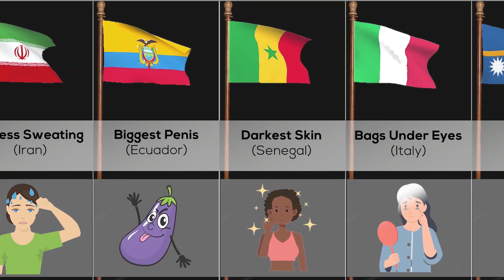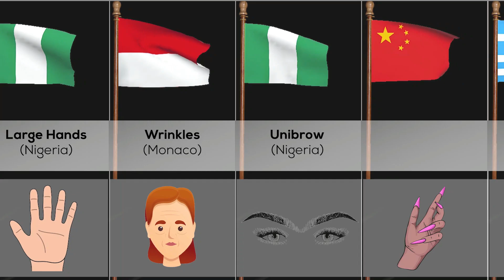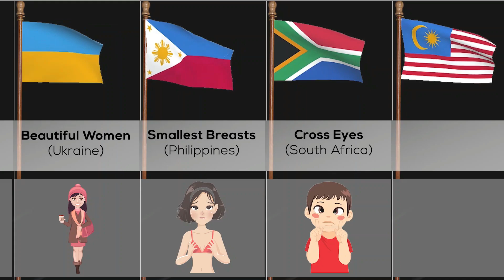Common Body Features From Different Countries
This Video Show Common Body Features From Different Countries.